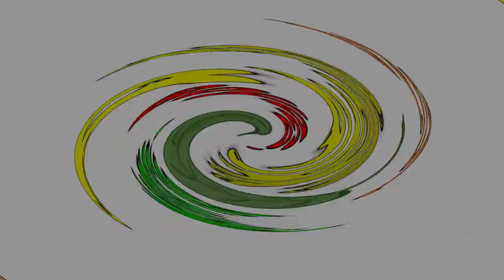Movilidad en Pajarito Boyacá 20/03/2024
En la mañana de hoy miércoles municipio de Pajarito Boyacá. Vía Pajarito - Sogamoso Transversal del Cusiana.

(Marzo 20/2024)